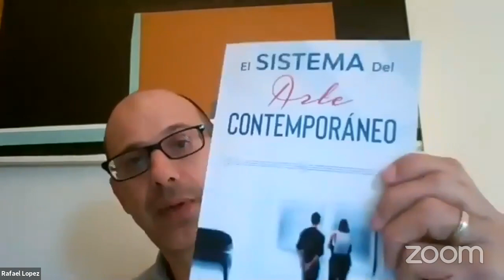Curso Introducción al Sistema del Arte (1). El artista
En este curso de introducción vamos a tratar de hablar de algunos de los integrantes del Sistema del arte contemporáneo. Hoy comenzamos con el artista. Definición de artista, tipos de artista, el artista y el mercado y si los artistas pueden vivir de su trabajo.

Enlaces de interés:
EL SISTEMA DEL ARTE CONTEMPORÁNEO:

LIBRO "ESTÉTICA DEL VIAJE".